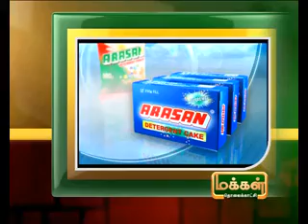23RD 7PM AUG 2012 MANI NEWS